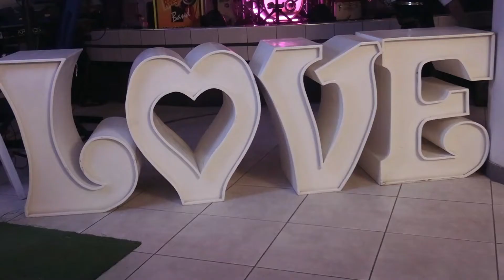MIS 50 AÑOS JENNY MARGOT GOMEZ RUIZ 09 07 2022 DVD 1